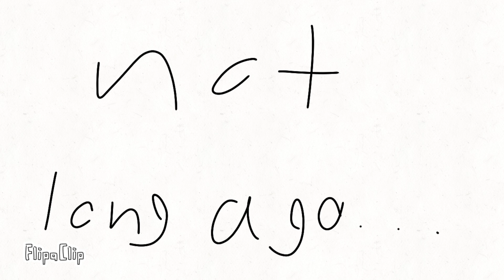how I got my cat (max drawing) drawing cats funny